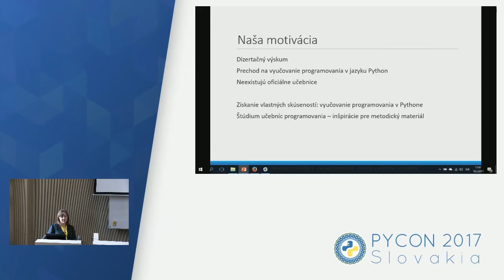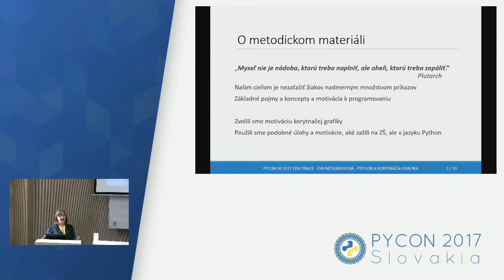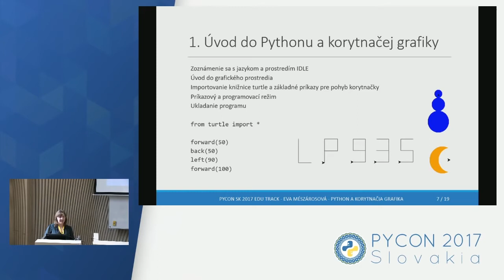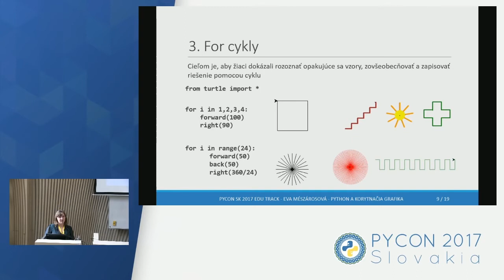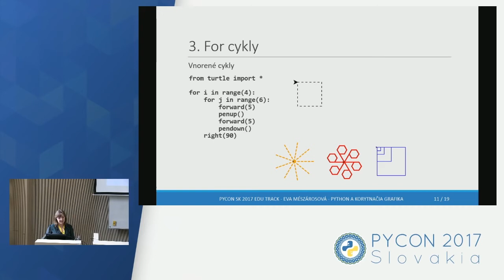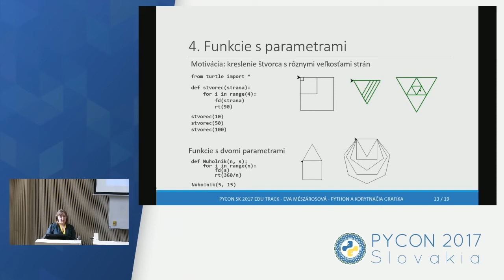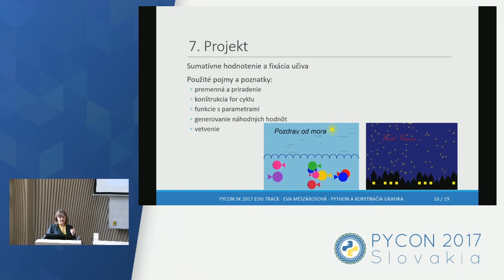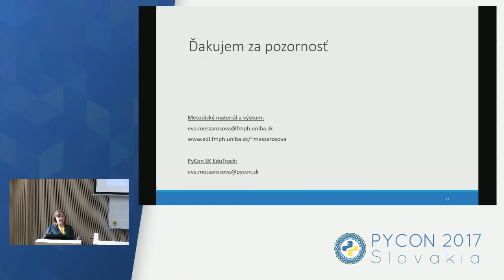Eva Mészárosová - Základy programovania v jazyku Python pomocou korytnačej grafiky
V rámci nášho výskumu sme navrhli a vypracovali materiály na vyučovanie základov programovania v jazyku Python. Sú určené pre učiteľov a žiakov prvého ročníka stredných škôl. Vychádzali sme v nich z toho, že žiaci, ktorí prichádzajú na strednú školu majú zo základnej školy skúsenosti s rôznymi detskými programovacími prostrediami. Cieľom našich materiálov je, aby sa na strednej škole stretli s vyšším programovacím jazykom, ktorý je vhodný na vyučovanie základov programovania. Zároveň sme sa v našich materiáloch snažili nájsť také námety, aby sa žiaci v tomto programovacom jazyku oboznámili aj s náročnejšími algoritmami. V materiáloch sme sa rozhodli využiť motiváciu korytnačej grafiky, ktorá podporuje učenie sa objavovaním a skúmaním. Pomocou nej si žiaci osvoja základné pojmy a konštrukcie jazyka Python ako premenná, cyklus, podmienený príkaz a funkcia. V príspevku predstavíme našu metodiku a zároveň uvedieme skúsenosti z jej overovania a implementovania do vyučovania základov programovania pre žiakov prvého ročníka gymnázia.